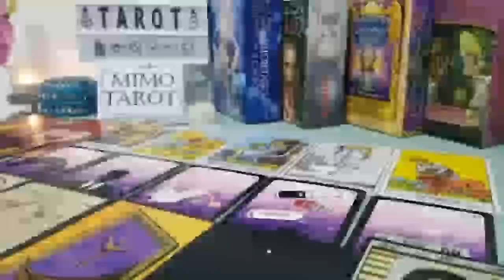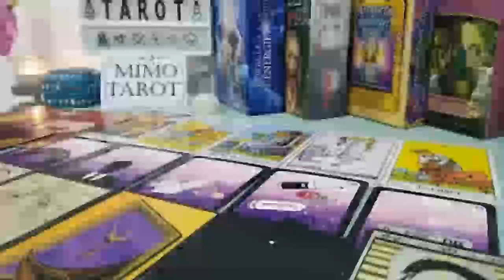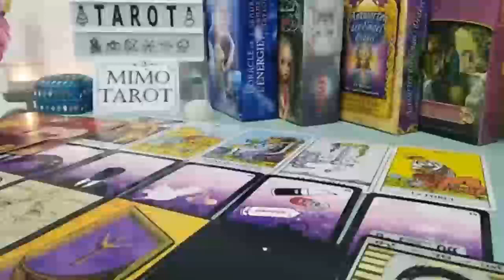SCORPIO TAROT LOVE READING, YOU'RE EXCITED TO TAKE ACTION